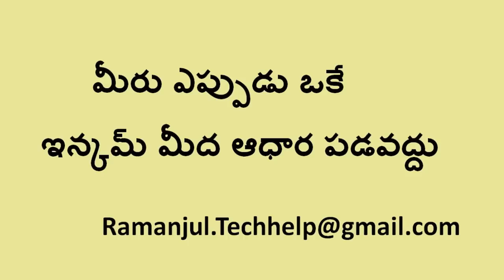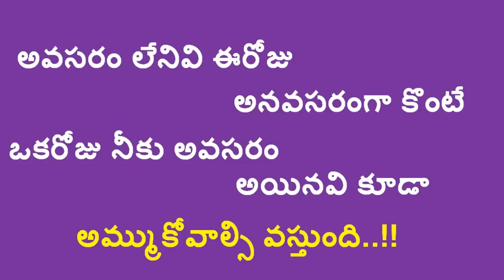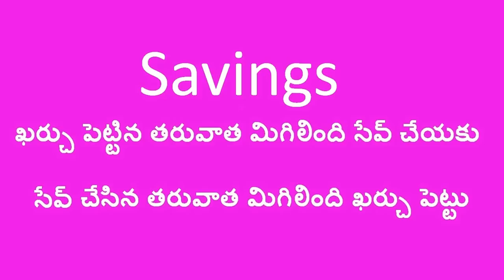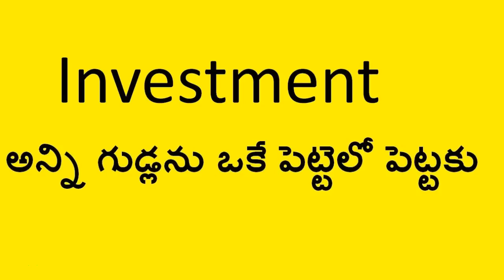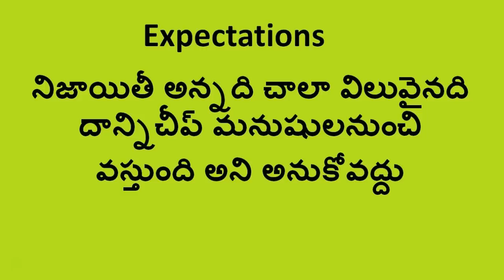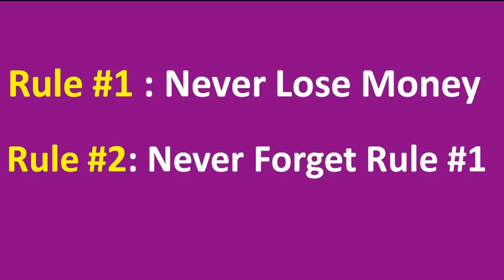Warren Buffett Rules For Getting Rich Faster తెలుగు లో - వారెన్ బఫెట్ సూచనలు